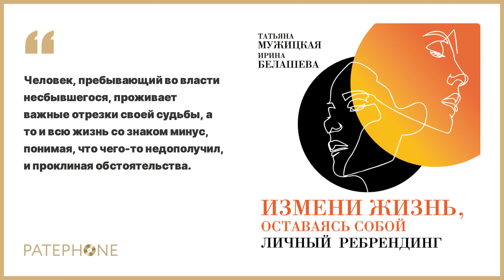Татьяна Мужицкая, Ирина Белашева «Измени жизнь, оставаясь собой». Аудиокнига. Читает Т. Мужицкая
Переделывать себя — бесполезно. Свои страхи надо не изживать, а благодарить; бороться с шопоголизмом совсем даже и не нужно. Экстраверт — далеко не всегда рубаха-парень, жизнь отличников полна страданий, а лучшие учителя — дети. Именно такой неожиданный взгляд на волнующие каждого явления предлагают авторы этой книги.

Психолог Татьяна Мужицкая и журналист Ирина Белашева поднимают самые разные, связанные с развитием личности, вопросы для того, чтобы помочь нам решить самую важную проблему: как понять свое собственное «я» и явить его миру таким, каким мы сами хотим его видеть? Другими словами: как осуществить ребрендинг себя таким образом, чтобы обрести способность радостно и успешно идти по жизни? Основанное на десятках реальных историй реальных людей, полное юмора и иронии повествование увлечет читателя любого пола и возраста и принесет пользу всем, кто стремится жить в полном согласии с собой.

Авторы: Татьяна Мужицкая, Ирина Белашева
Читает: Татьяна Мужицкая
Жанр: Психология, Саморазвитие